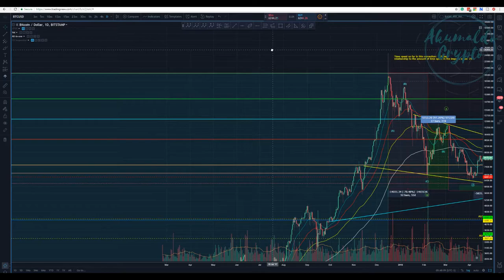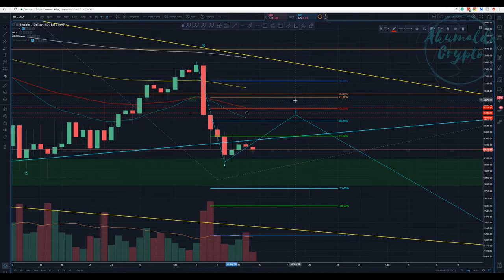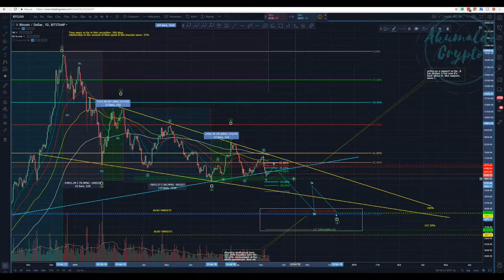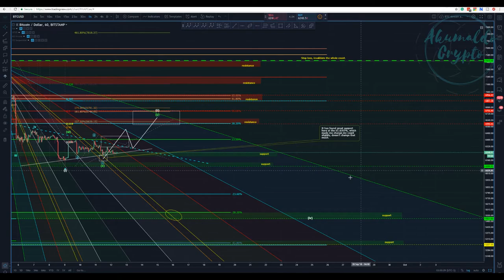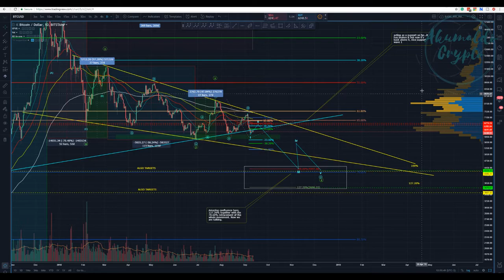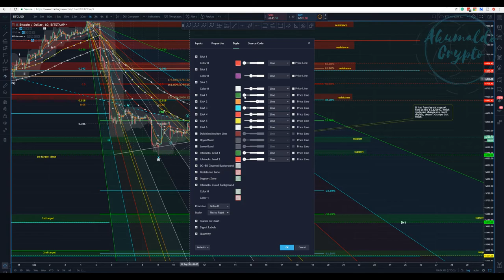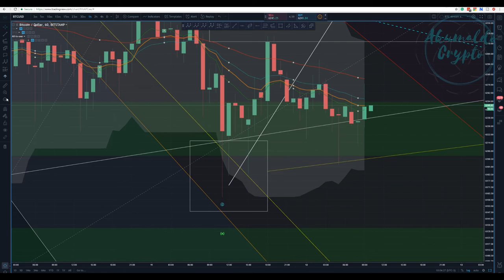Bitcoin technical analysis - Bulls, wake up![September 12, 2018]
This whole sideways pattern has been forming for a week, we had a shy retracement, is it enough?
and as always, enjoy your trades!! Cheers
What is Seedit?
How to use Seedit on Twitter.
👉My story with CRYPTO, a bit about me:
twitch tv:
My referrals to the following exchanges:
Binance: